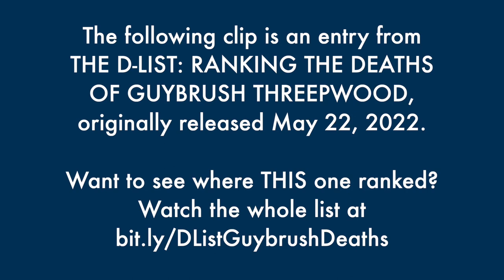Monkey Island's Perfect King's Quest Joke - The Best of the D-List